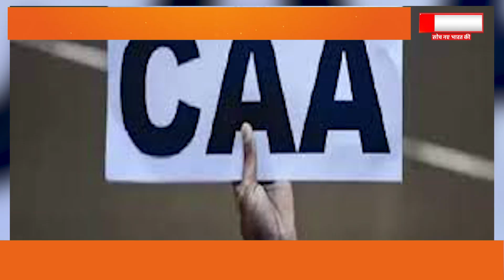CAA एक हफ्ते में लागू... केंद्रीय मंत्री Shantanu Thakur का बड़ा दावा | Citizenship Amendment Act